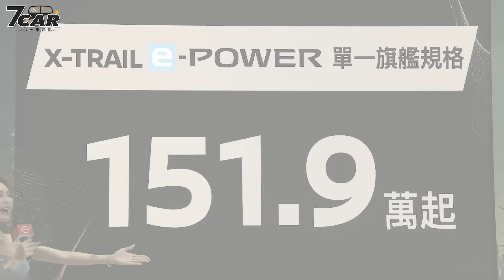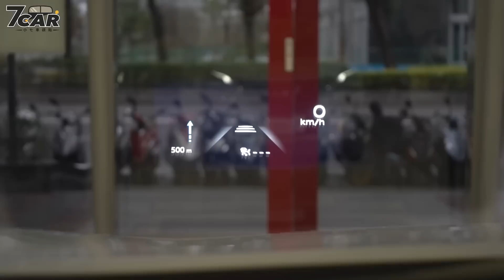【影音新聞】Nissan X-Trail e-Power ｜新臺幣 151.9 萬元起 第四代 Nissan X-Trail e-Power 正式在台發表上市【7Car小七車觀點】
裕隆日產今日 2/14 於 Nissan 新店展示中心舉辦全新第四代 X-Trail e-Power 上市發表會，採單一旗艦規格販售，建議售價為新臺幣 151.9 萬元起，更宣布即日起至 3 月 31 日止展開線上預訂活動，即可享有鋰電池 8 年或 16 萬公里專屬保固。
第四代 X-Trail 採用高強度鋁合金材料打造車身鈑件，CMF 模組化底盤使車身強度提升 27%，外觀提供 5 種車色選擇和 3 種雙色加價選擇，前方採用 Double V-Motion 車頭設計，並擁有 AI 光型 LED 矩陣頭燈和 3D LED 光流尾燈，全車空氣力學較前代降低 5% Cd，另外配有全景式玻璃天窗、無飛濺式雨刷、19 吋雙色五輻式鋁圈、車頂行李架等重點配備。